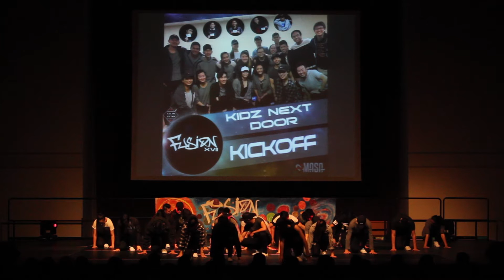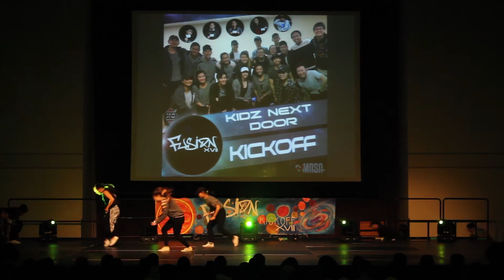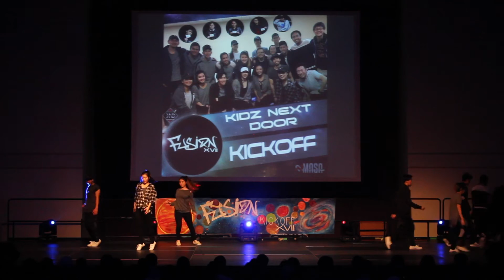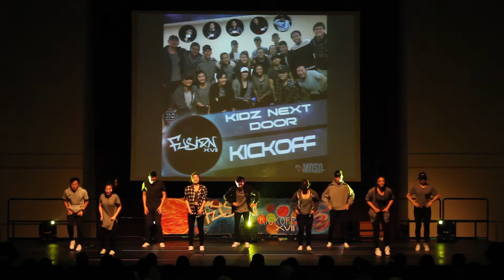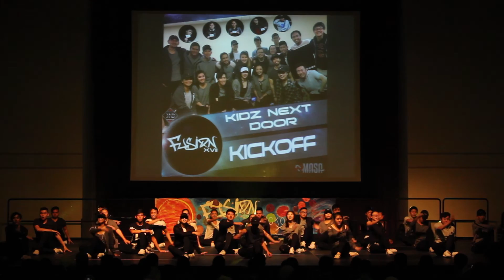[FUSION XVII Kickoff] Kidz Next Door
UCSD MASA presents: FUSION XVII Hip Hop Dance Competition

Video filmed and edited by the FUSION XVII Media Committee